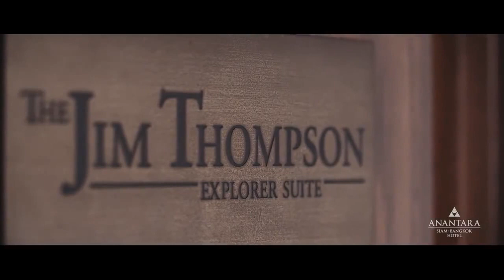תאילנד מלון אנאנטרה